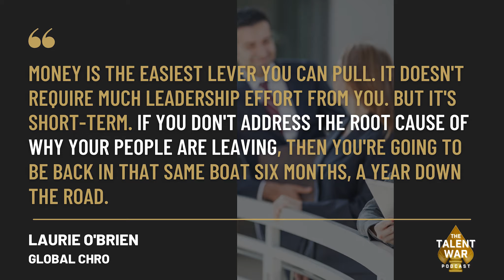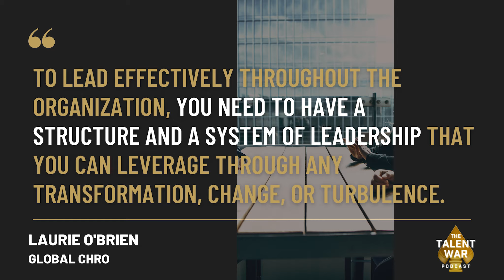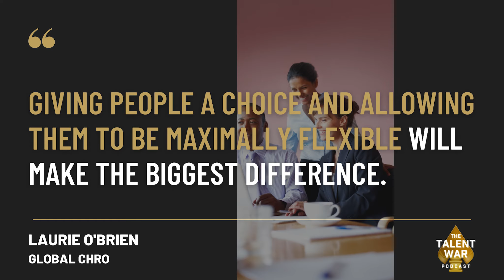#017: Leading In A COVID World: Compensation & Rewards With Laurie O'Brien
About The Episode:

Compensation and rewards are important parts of the conversation about human capital, but they’re not everything. During this time of COVID, remote work, and the massive attrition rate dubbed as the “Great Resignation,” it’s important to understand that money can only get you so far. What gets people to stay more nowadays is great leadership in all aspects. Few people understand this better than Forcepoint CHRO Laurie O’Brien, who found herself being the most senior people leader in a massive organization during an unprecedented crisis. There was no playbook for Laurie during this pivotal time and she had to muster all her leadership powers to get the organization through. There is a wealth of leadership lessons to be learned from Laurie’s experience and we are lucky she shares some of them now with George Randle on the show. Tune in and get some fresh perspectives on how HR leadership has fundamentally changed and what changes it still has to expect moving forward.

About The Hosts:

George Randle

Is an experienced talent executive, veteran, coach, mentor, and leader known for selecting, building, and reorganizing teams to reach their full business potential. George has 20+ years of Fortune 100 and Fortune 1000 global Human Resources and Talent Acquisition experience building elite teams. George ultimately transitioned to the Human Resources and Talent Acquisition function. He later went on to create one of the largest and most successful Veteran Hiring Programs for a Global Fortune 50 firm. Collectively, the teams George has built have hired over 85,000 professionals, including over 2000 executives. He is also a Hogan (HPI, HDS, and MVPI) Leadership Assessment Certified coach, the co-author of the best-selling book, “The Talent War: How Special Operations and Great Organizations Win on Talent” and the Host of "The Talent War" Podcast.

Want to raise your standard?
Here are 5 ways to assist you in your needs:
 Executive Search
Talent Advisory
Leadership Development
Executive Coaching
Speaking & Keynotes